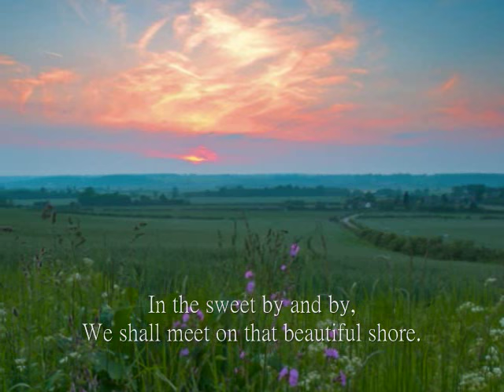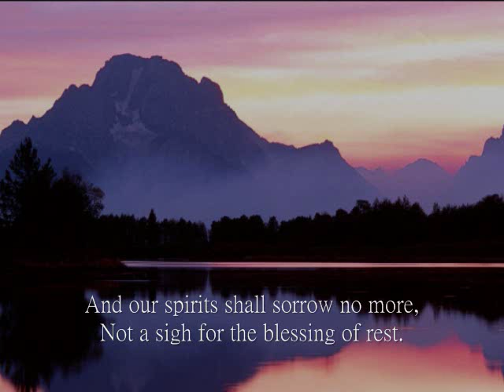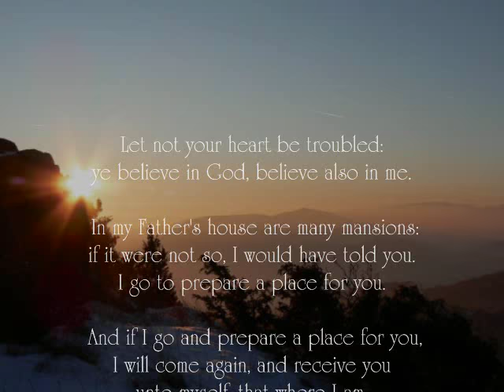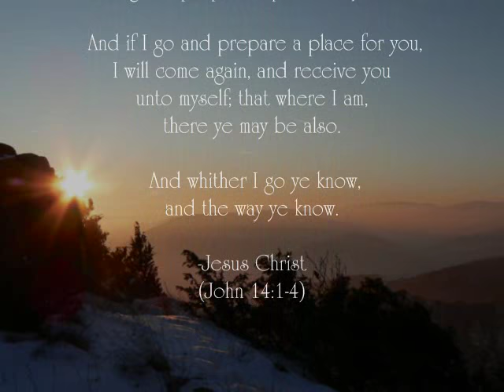The Sweet By and By